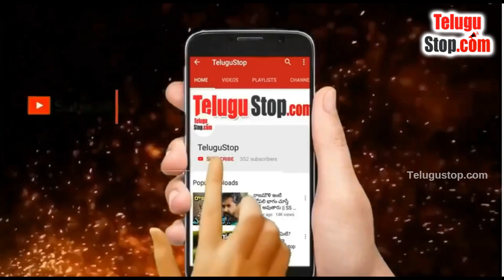Untold History Of First Lady Warrior Of India "Abbakka" |దేశం కోసం వీర మరణం పొందిన రాణి అంబాక్క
Rani Abbakka Chowta was the first Tuluva Queen of Ullal who fought the Portuguese in the latter half of the 16th century. She belonged to the Chowta dynasty who ruled over parts of coastal Karnataka (Tulu Nadu), India. Their capital was Puttige. The port town of Ullal served as their subsidiary capital. The Portuguese made several attempts to capture Ullal as it was strategically placed. But Abbakka repulsed each of their attacks for over four decades. For her bravery, she came to be known as Abhaya Rani (The fearless queen).  She was also one of the earliest Indians to fight colonialism and is sometimes regarded as the 'first woman freedom fighter of India'.  In the state of Karnataka, she is celebrated along with Rani Kittur Chennamma, Keladi Chennamma, Queen Chennabhairadevi and Onake Obavva, as the foremost women warriors and patriots.